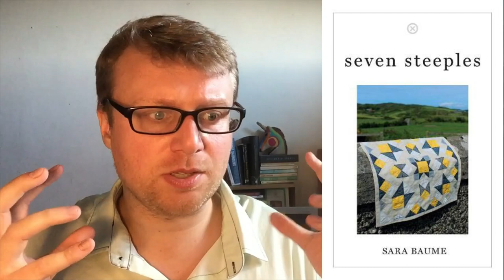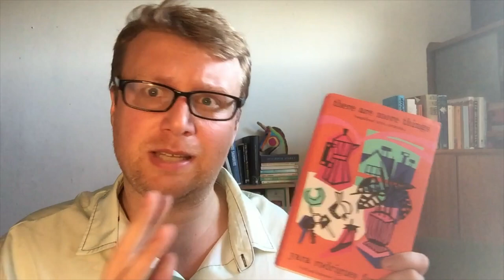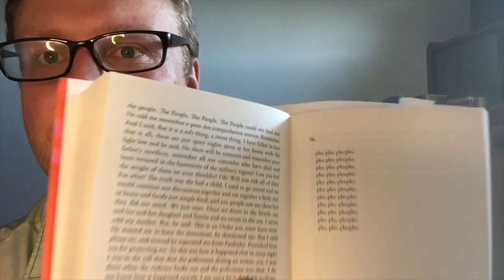The 2022 Goldsmiths Prize- Innovative Fiction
Hello, I'm Bob, and I greatly enjoyed reading the shortlist for this year's Goldsmiths Prize!

00:00 Introduction
01:08 Mona Arshi- Somebody Loves You
03:30 Sara Baume- Seven Steeples
06:24 Maddie Mortimer- Maps of our Spectacular Bodies
08:59 Helen Oyeyemi- Peaces
11:06 Yara Rodrigues Fowler- there are more things
14:09 Natasha Soobramanien and Luke Williams- Diego Garcia
17:47 Discussion